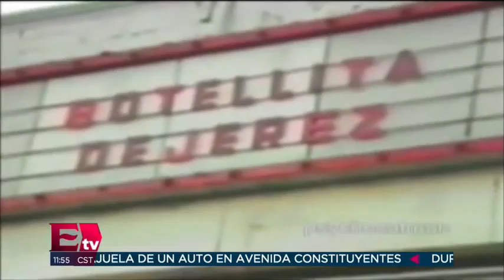Revelan audio de Armando Vega-Gil antes de cometer suicidio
Tras la muerte de Armando Vega-Gil, se dio a conocer un audio en el que realiza las reflexiones acerca de su entorno después de que apareció una acusación en su contra por acoso sexual.   02 abril de 2019

Te invitamos a ver el siguiente video:

Morelos listo para evacuar por posible erupción del Popocatépetl